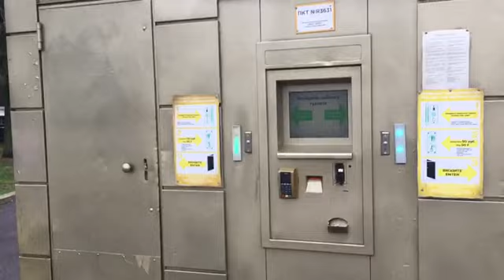На доме в китай-городе нарисована картина (мурал джаз)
На китай-городе у киотеатра "Илюзион" есть красивый мурал про джаз!

на развитие канала Тинькофф - 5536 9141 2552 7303 Сергей Б

оформить дебетовую Альфа банк +500р на карту полученную по ссылке